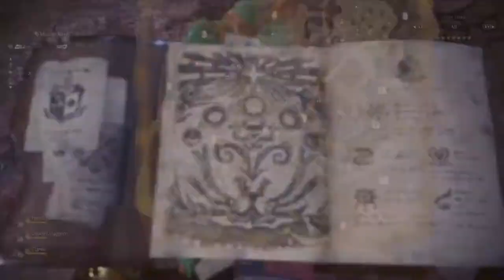Iceborne: Wintermoon Nettle capture guide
guide/tips/observations in the pinned comment